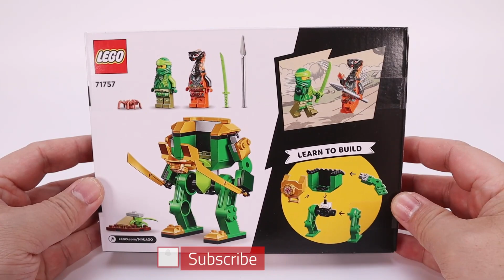LEGO 71757 Lloyds Ninja Mech SPEED BUILD